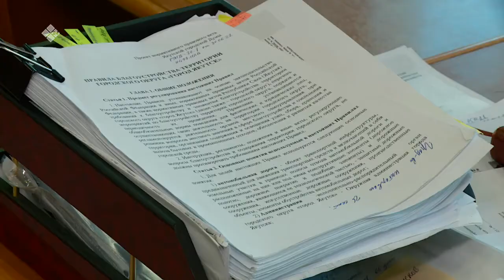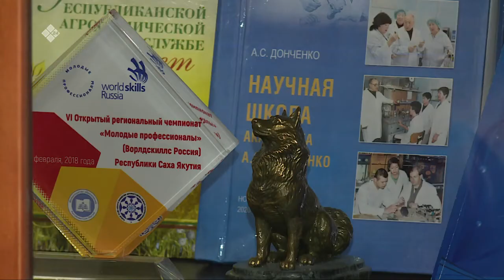«Бу Дьокуускай» (23.11.21)